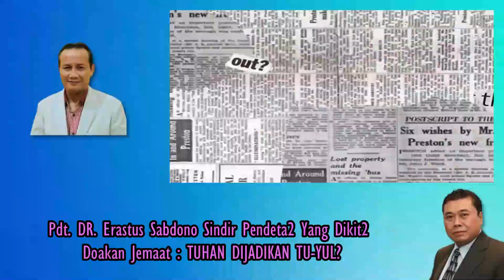PDT. DR. ERASTUS SABDONO SINDIR PENDETA2 YANG DIKIT2 MENDOAKAN JEMAAT : TUHAN DIJADIKAN TU-YUL?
Syalom

1. Nama :
2. Isi Pokok Doa :
3. Berasal Dari Kota :

Syalom.

Pada kesempatan ini saya membahas satu ulasan menarik dengan Judul :  PDT. DR. ERASTUS SABDONO SINDIR PENDETA2 YANG DIKIT2 MENDOAKAN JEMAAT : TUHAN DIJADIKAN TU-YUL?Untuk lebih jelasnya, mohon berkenan menonton ulasan ini sampai selesai. Tuhan Yesus memberkati.